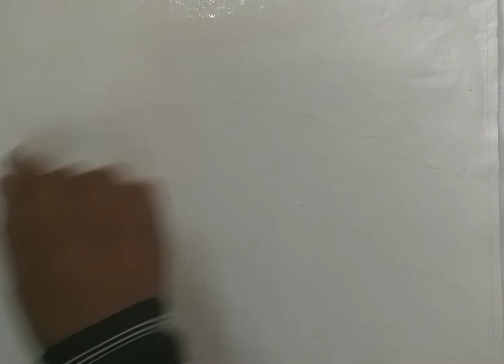irrigation canal in watercolour from Artist shivashish kaul .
watercolours landscapes#
watercolour paintings by shivashish kaul#